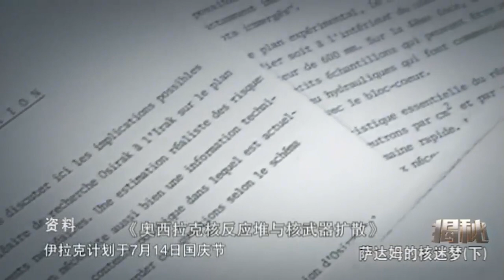揭秘 为打击伊拉克核反应堆,以色列耗时3年策划了“巴比伦行动”